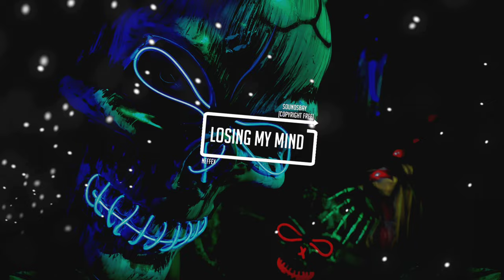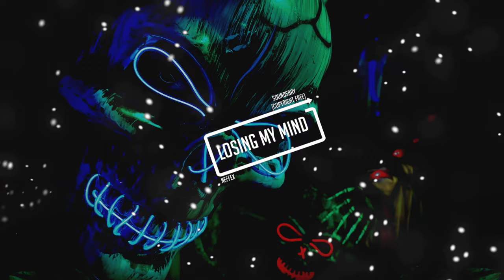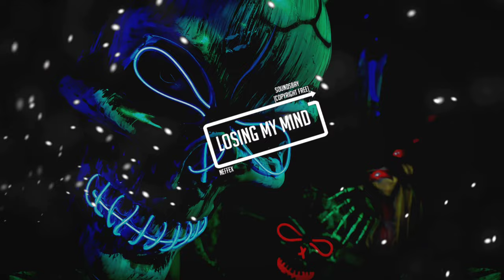NEFFEX - Losing My Mind [Copyright Free]